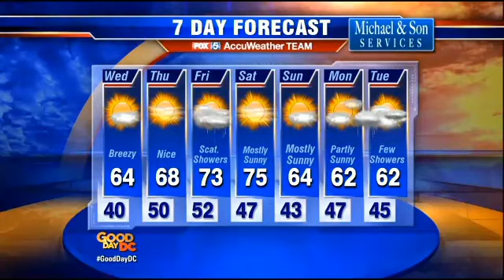Lauriol Plaza helps people living with HIV-AIDs and Cancer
Lauriol Plaza, Fox 5 DC, and Food and Friends join together to make life easier for men, women and children living with HIV-AIDs, Cancer and other life-threatening illnesses.

Join us for lunch and dinner and we will donate a portion of your check to help our communities.